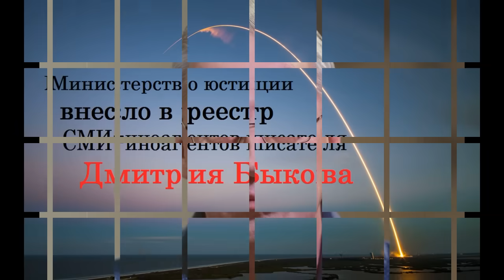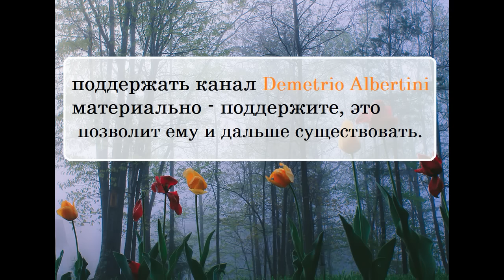Дмитрий Быков про Андрея Норкина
Ниже все возможные варианты:

➤ Сбербанк:  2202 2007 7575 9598
➤ ВТБ: 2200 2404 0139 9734
➤ tinkoff: 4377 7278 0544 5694

🔹➤✉ merekon@mail. ru